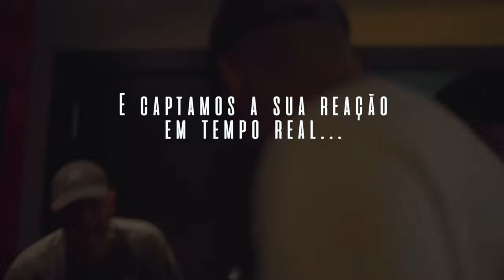MASHUP! Saudade X Quero Te Encontrar X Só Love X Enquanto Eu Viver X Males X Conquista X Berreco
Dessa vez, fizemos uma homenagem ao nosso irmão Buchecha, um MASHUP pra ficar na história!